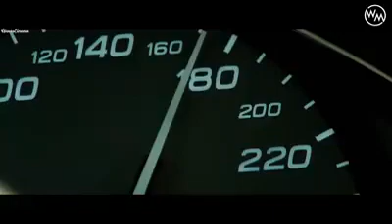What A Scene | Now You See Me In The Scene | Watch It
Keep A Sport Us.

Allah Hafiz.

Just Meet You In The Next Video.

Love You To My All Friends.